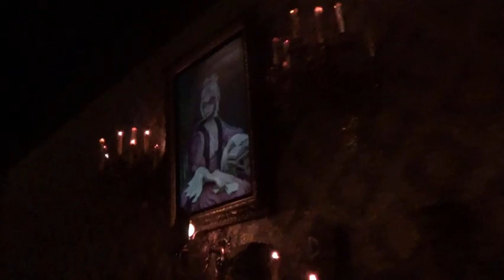Episode 5: The Haunted Mansion (2022), Disneyland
Nick A007 Presents
Disneyland
Episode 5: The Haunted Mansion (2022)